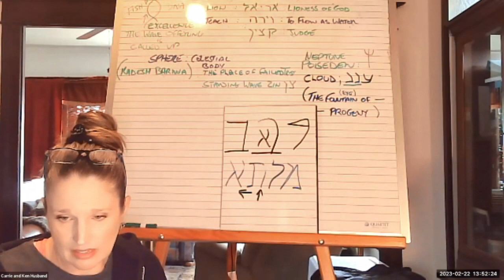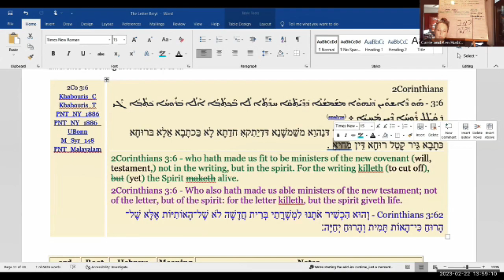The Teachings - Flesh Requires a Testament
Every Wednesday we teach the Letters of the Sacred Languages so you can learn to decode them yourselves, and Every Saturday for a prophetic examination of these incredible writings. Replays are always available so that you never miss a thing and can view them at your convenience.

This segment is from our 2/22/2023 livestream.

It is not too late. For less than one cup of coffee per month, you can join in on this journey - $5 only.  We did an incredible 10-Part series that set us up for success in establishing the desire; why we should engage with these languages.

On 1/7/2023 we started our first group tutoring session. If you want to dive deeper and you already know the basic meanings of the Hebrew/Aramaic letters, or if you want to just come and listen in, we are walking through the Song of Solomon together exploring our inner journey into the Divine Wedding within expressed through our divinity.

Partner with this message through an energetic exchange. It assists us in all of the behind-the-scenes fees that enable us to share with all of you here. Even watching 30 seconds of an ad - it all adds up. Thank you so much for your love and generosity.  Without you, we would have no reason to share.